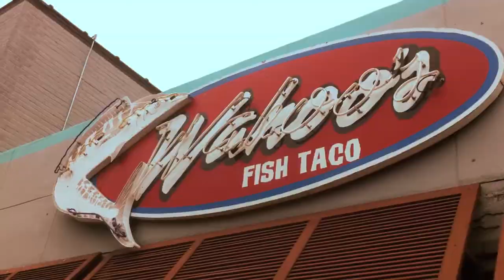Wahoo's and Full Service w/ Vitali the Puppet Monster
Full Service is a band from Austin, TX. Vitali is the mascot for the Full Service Circus festival (May 3-5, 2013). Wahoo's Fish Taco's is a restaurant in Austin. Here, Vitali interviews Chad from Wahoo's about their sponsorship of the Full Service Circus.